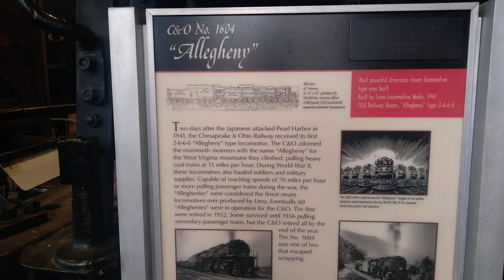B&O Railroad Museum: undercarriage of C&O #1604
Here we'll take a quick peak at the jaw dropping mechanisms of Chesapeake and Ohio "Allegheny" #1604 @borailmuseum